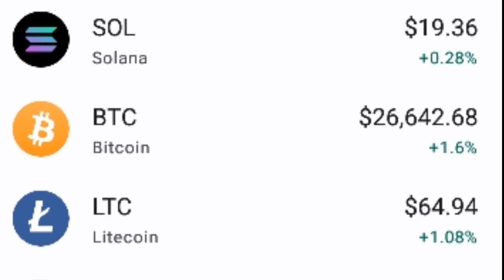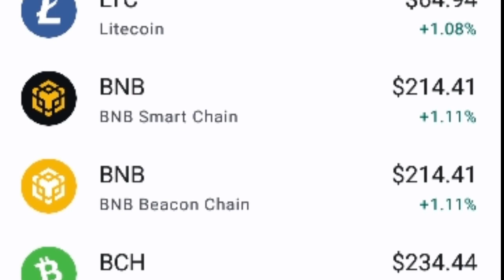Crypto currency Token Rates update | Bitcoin today rate 27-09-2023 | BTC price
Bitcoin rate today
bitcoin aaj ka rate
crypto currency exchange rate
bitcoin news
today bitcoin rate